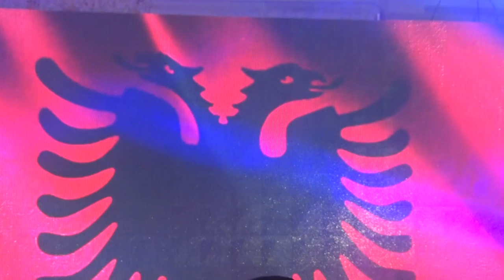Emona Mehana KOSOVA LEGJENDARE